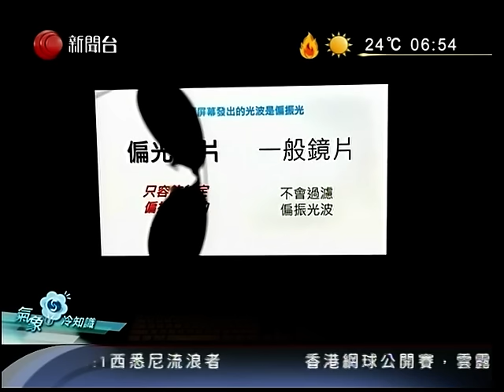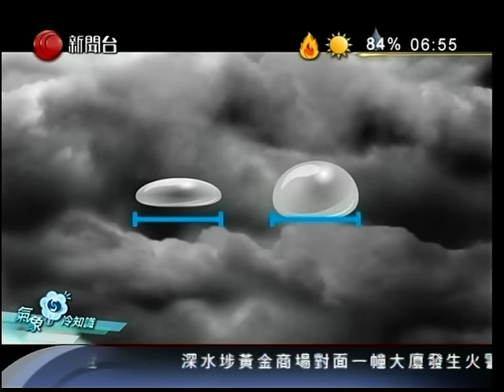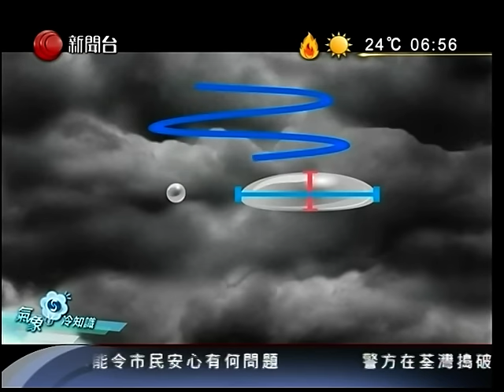周末足球戰報 (16-18//10/2015)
西甲WK08
巴塞5:2華歷簡奴; 皇馬3:0利雲特 (17/10/2015)
皇蘇0:2馬體會 (18/10/2015)
(未錄到)
德甲WK09
緬恩斯0:2多蒙特 (16/10/2015)
雲達不來梅0:1拜仁; ;史浩克2:1哈化柏林; 禾夫斯堡4:2賀芬威 (17/10/2015)
史特加1:0恩高斯達特; 科隆0:1漢諾威 (18/10/2015)
英超WK09
曼城5:1般尼; 車路士2:0維拉 (17/10/2015)
水晶宮1:3韋斯咸; 修咸頓2:2李斯特城; 西布朗Vs新特蘭
史雲斯Vs史篤城 (19/10/2015)
法甲WK10
摩納哥1:1里昂 (16/10/2015)
意甲WK08
國米0:0祖雲達斯; 拿玻里2:1費倫天拿 (18/10/2015)
港超
南華2:1黃大仙 (16/10/2015)